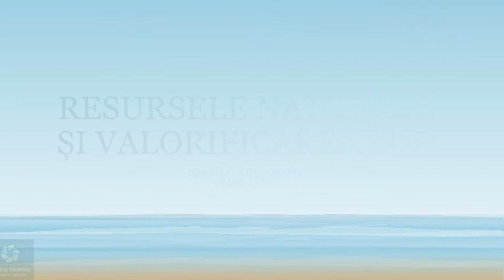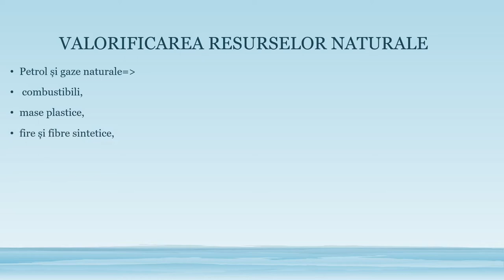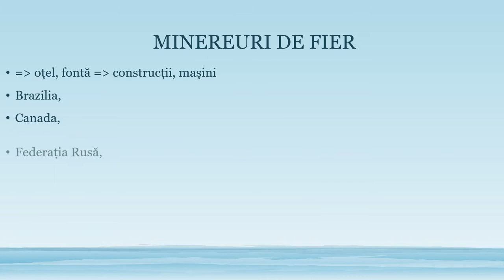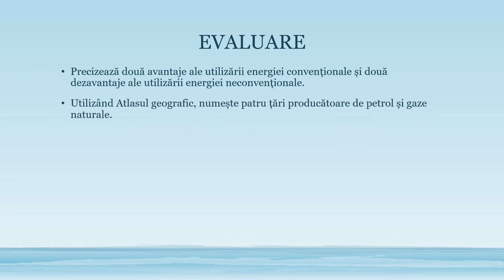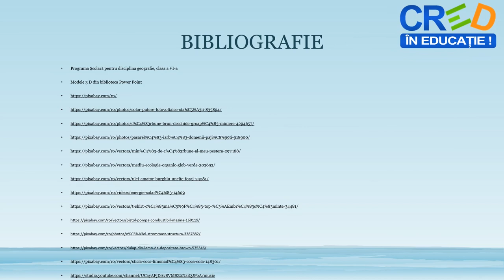Resursele naturale și valorificarea lor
Activitatea de învățare ce presupune utilizarea acestei resurse de tip video se referă la descrierea relațiilor dintre elementele și fenomenele geografice studiate.